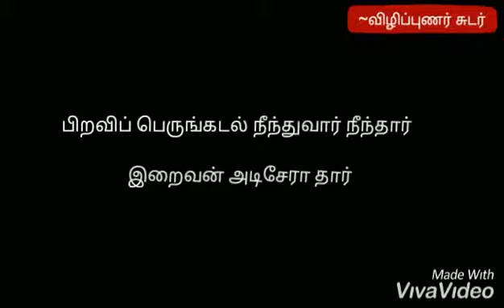திருக்குறள் முதல் அதிகாரம் கடவுள் வாழ்த்து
~விழிப்புணர் சுடர் வழங்கும்